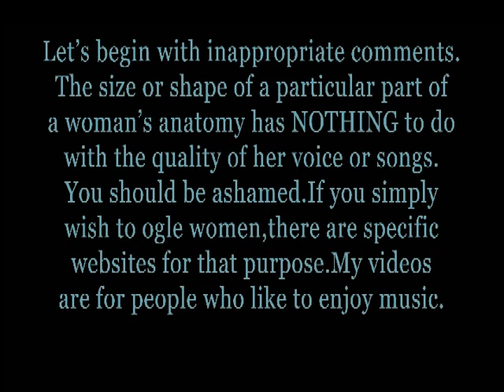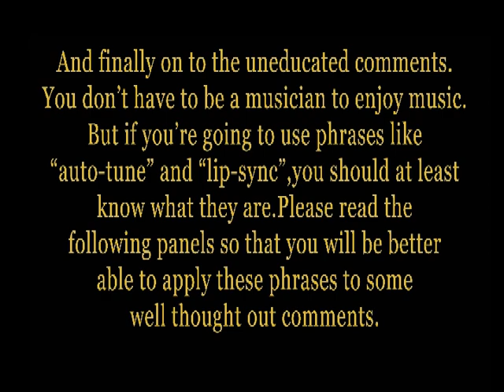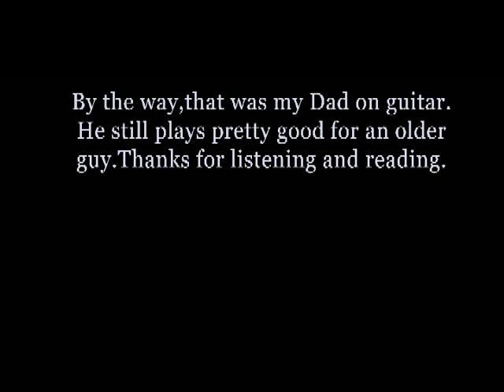Say It Again an original song by Delaney on itunes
Say It Again from the album Harmonic Distortion.Here's the lyrics.
verse 1
Lean on a lamp post like you're the toughest thing around in your black coat.
Like you're groovin' to the sound in your headphones,but your headphones
aren't on,or near.But everything you hear is like a dark city mambo.Like a
dandy cup of tea at the Heathrow.Like you're strollin' down the street in
San Remo.And everybody thinks you're lean and mean.But I know better.
chorus
Say it say it again oh sweet and low.Do it do it again oh kiss me slow.
Baby baby oh baby I love you so.
verse 2
Smooth mellow central with a swagger that is so continental.An obsession
way beyond sentimental.With a skull upon your bike.I like the sparkle of your
cycle.Feeling dizzy without movin'.Try not to need you,it's a battle that I'm
losin'.The way you travel is the path that I'm choosin' when you look into
my eyes and say you need me.

"me singing" "original song" say it again, "my chemical romance" "florence and the machine" evanescence "tyler ward" zeldalove64 "meg and liz" "tiffany alvord" "jake coco" "justin bieber" "selena gomez",zeldaxlove64,ww2,mw3,skyrim,rihanna,american idol,the voice